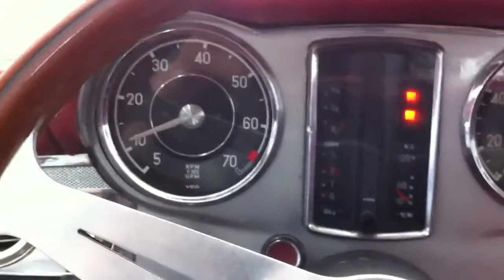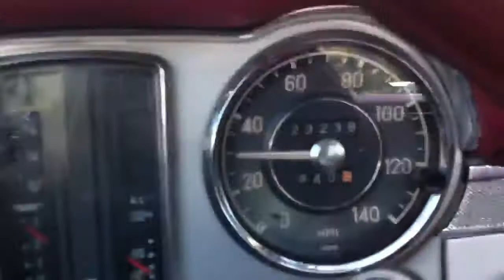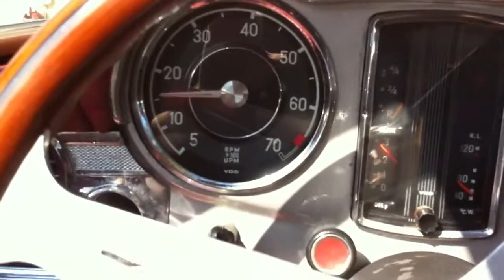1968 Mercedes 280SL 4 Speed 113.044-10-007070